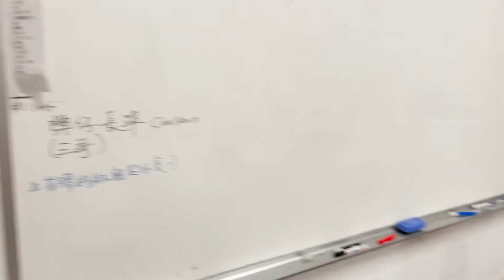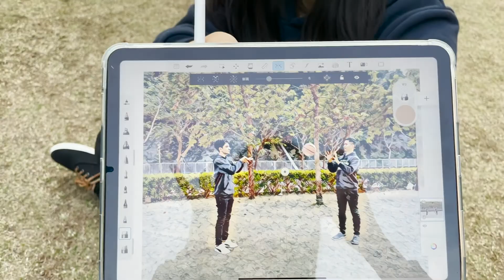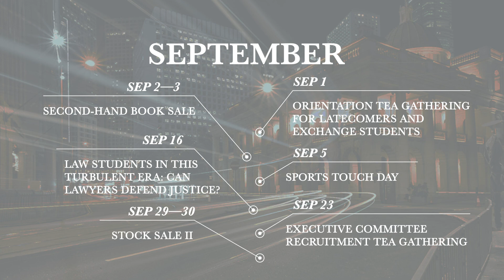Year Plan Video | Law Association, HKUSU, Session 2021—2022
Our journey has begun and we look forward to spending a fruitful year ahead with you all.